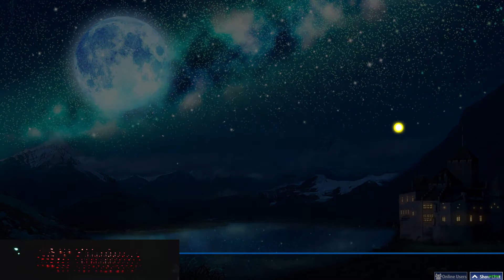unedited practicing because why not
I'm gonna keep my mic muted for maybe a week or so. I'm getting a new keyboard by then so don't expect the loud ass razer keyboard for future vids.